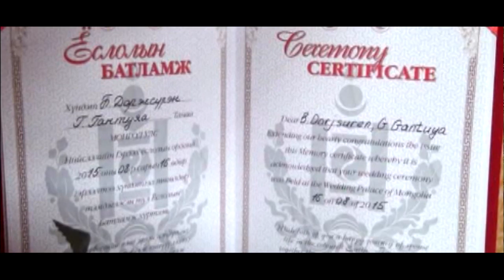hoslon duulhaar uchraa yu